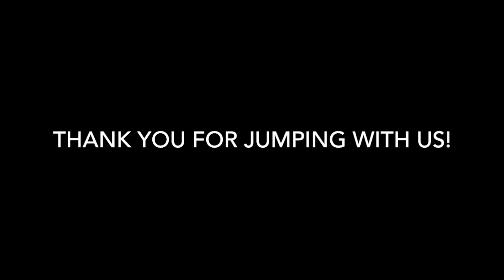Skydive Tennessee Kerri Meeks